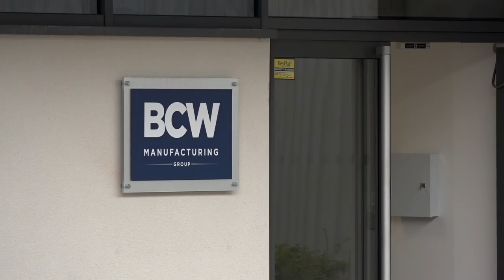BCW Manufacturing one of the UK's fastest growing manufacturers - hear their story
Jaw dropping stuff at BCW, Paul talks with Brett Collins about the unprecedented growth this company is experiencing. How have they achieved this rate of expansion? what's next and what's the secret to running a successful manufacturing business.